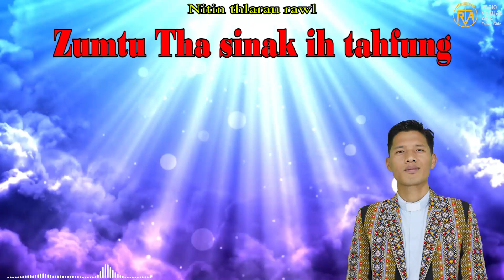Zumtu Tha sinak ih tahfung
Simtu - Rev. Fr. David Kap Cin Mang
Nitin thlarau rawl